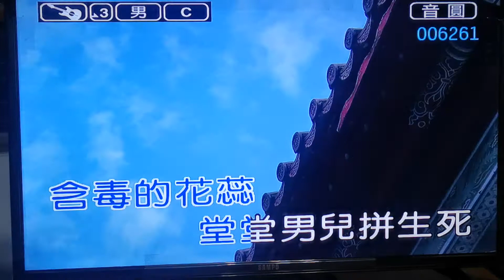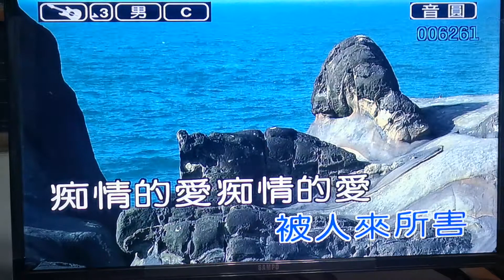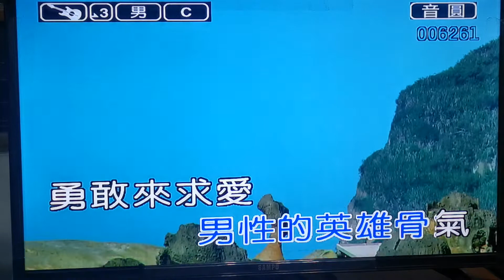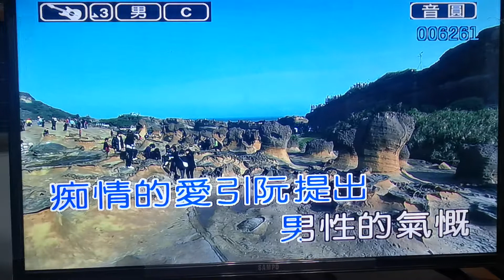愛你入骨 李政雄演唱